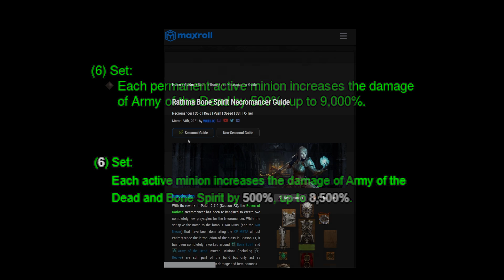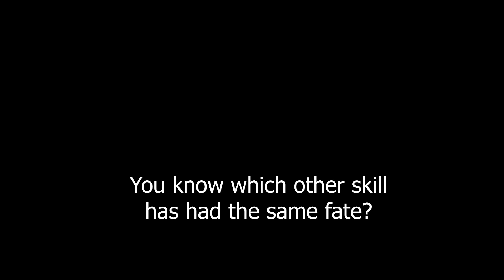Seriously..?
All my content is and will remain free!
If you want to support me as a Content Creator:
2. Become a Twitch Subscriber (or use your monthly free Twitch Prime if you are an Amazon Prime user)
4. Like/comment/share my stuff!
5. Give me feedback how to improve!